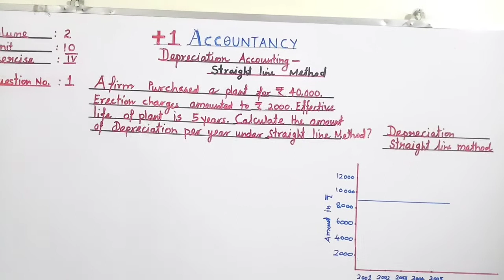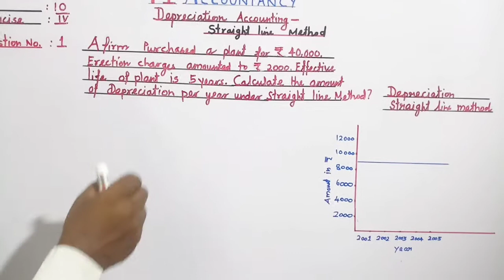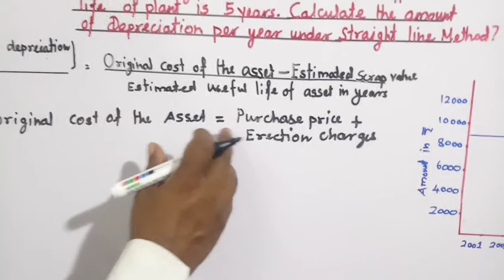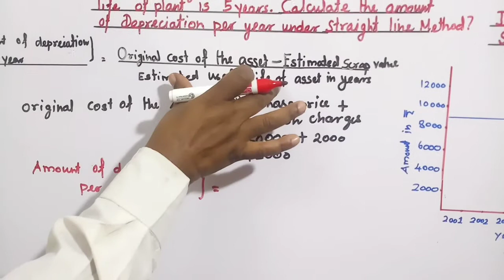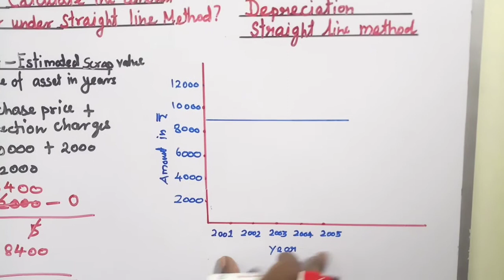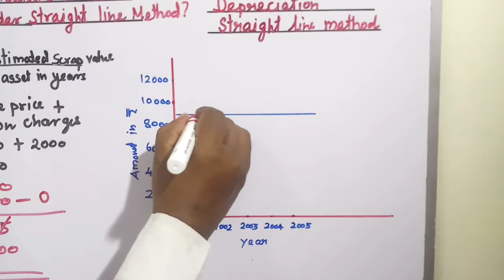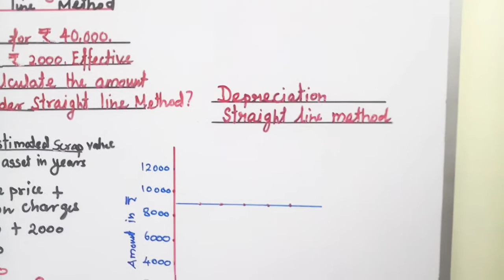11th std Accountancy Volume-2,Unit-10, Exercise:iv,Q-1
11th Accountancy
Unit-10
Depreciation Accounting
Find Amount of Depreciation Per Year
Using Straight line Method